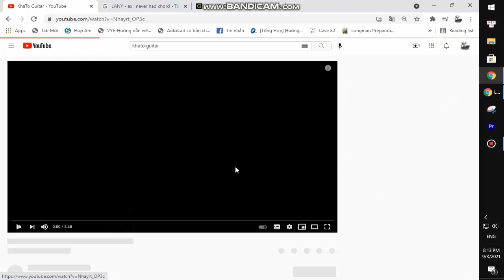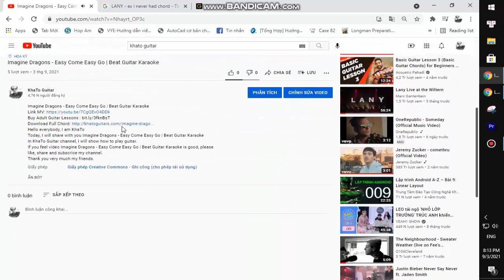Tyler Shaw - abcdefghi love you still and you know i always will | Guitar Tutorial